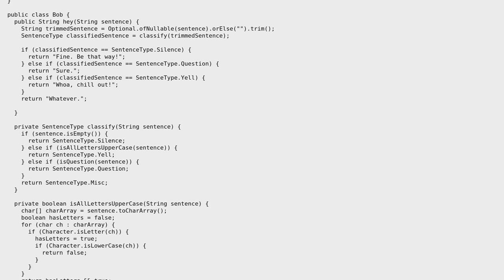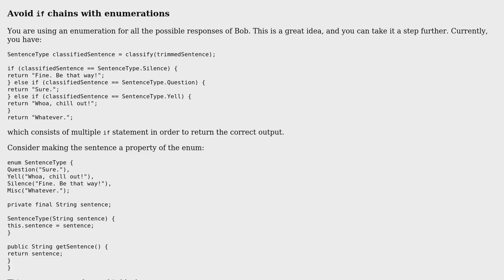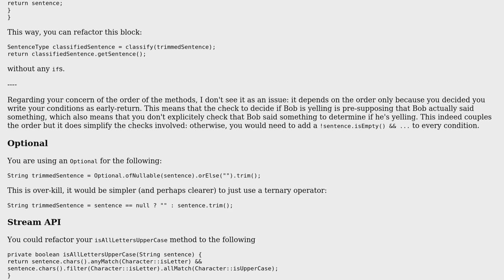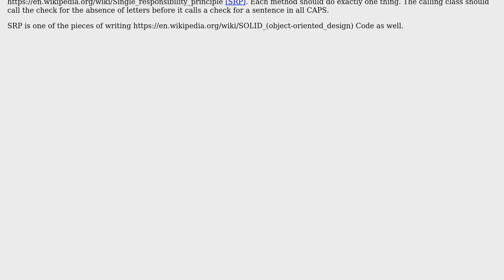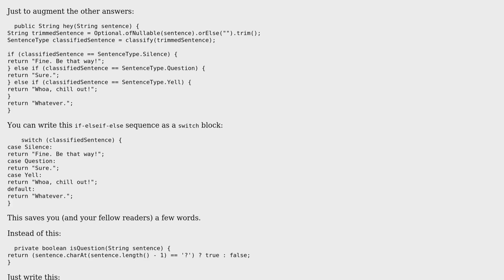Code Review: What does the Bob say? (3 Solutions!!)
Code Review: What does the Bob say?

With thanks & praise to God, and with thanks to the many people who have made this project possible! | Content (except music & images) licensed under CC BY-SA | Music | Images & others | With thanks to user Tunaki user Roland Illig user Malachi user CodeYogi and the Stack Exchange Network Trademarks are property of their respective owners. You are responsible for your own actions.